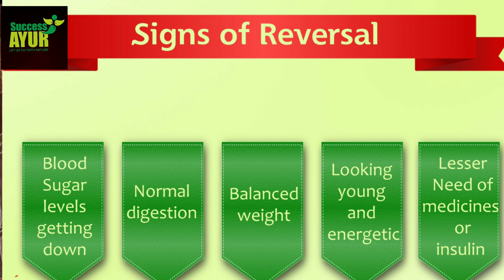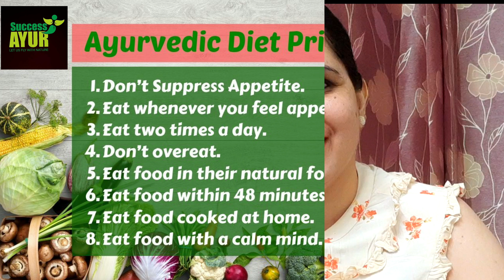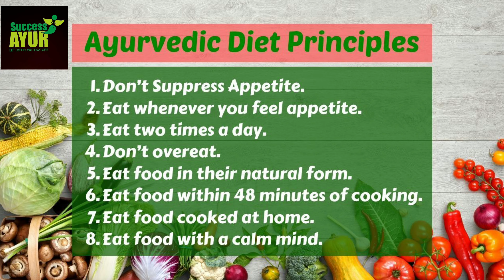Diet for diabetes | Ayurveda helps in reversingdiabetes l Ayurvedic curediabetes l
Diabetic diet | How Ayurveda helps in reversing diabetes know with Dr.Tripat Mehta

To be healthy and disease free is everyone’s right. But now a days with this fast and sedentary lifestyle we have forgotten to take care of our body. Due to corona virus pandemic, no doubt the lives of millions of people have been badly affected and hence almost everyone is ending up with lifestyle disorders. Diabetes is one among them. It doesn’t occurs just because of increased sugar levels in body, but sedentary lifestyle, hampered and bad diet and anxiety, depression, anger, hurry, worry are the main reasons for this.
Here I have explained how proper diet and lifestyle helps in reversing diabetes, which is known as a lifetime disease. But in my clinical practice with the guidance of Ayurveda, we have successfully lower down the graph of increasing blood sugar levels in patients.
Pills, medicines, herbs or insulin won’t work alone until the diet and lifestyle are not synced with nature. Nature never forbids if we go or do anything against nature. Do’s and Don’ts should be very well explained to diabetic patients, so that they can take care of themselves in better and healthy way.

OPD Consultation is available on Appointment only.

For Online Ayurveda Consultation contact Dr. Tripat Mehta

For short videos on Successayur visit
Snack videos
Moj
Mitron
Sharechat

permanent treatment for diabetes
patanjali ayurvedic medicine for diabetes
ayurvedic home remedy for diabetes
diabetes diet chart in ayurveda
ayurvedic herbs for diabetes
home made ayurvedic medicine for diabetes
diabetes ayurvedic tablets
ayurvedic concept of diabetes